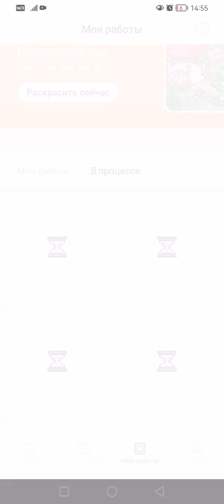3 января 2023 г.